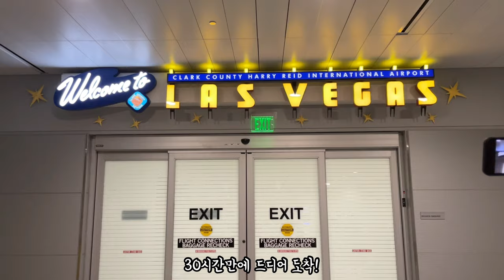🥋2023 US Open Championships Vlog🇺🇸🇭🇰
1:01 D-1 Warming Up
1:45 D-Day
3:02 R64_U30 Male_Lui Ching Nam
4:39 R64_U30 Male_Lui Ho Yin
6:37 R64_U30 Male_Chan Chung Yin
8:24 R32_U30 Male_Lui Ching Nam
9:49 R32_U30 Female_Chu Lok Yee
11:36 R32_U30 Male_Lui Ho Yin
13:01 R32_U30 Male_Chan Chung Yin
14:29 R16_U30 Female_Chu Lok Yee
15:54 R16_U30 Male_Lui Ching Nam
17:12 R16_U30 Male_Chan Chung Yin
18:34 Q-Final_U30 Female_Chu Lok Yee
19:09 Q-Final_Junior Female_Lee Tsz Ching
19:44 S-Final_Junior Female_Lee Tsz Ching
20:18 Final_U30 Male Team

🥈Under 30 Male Team